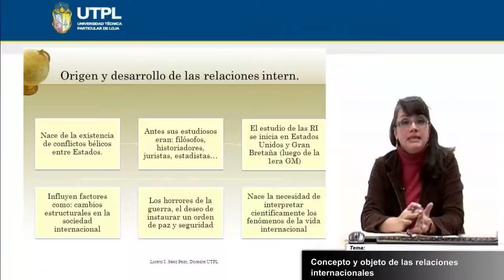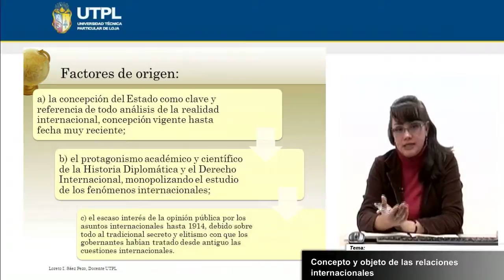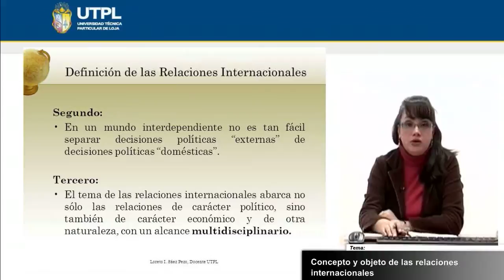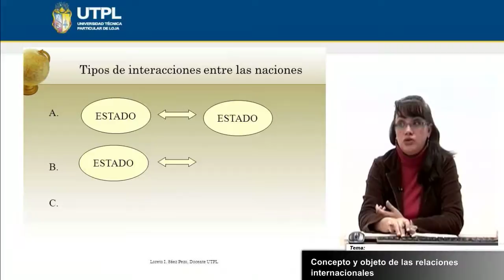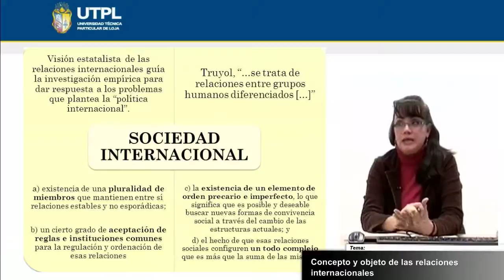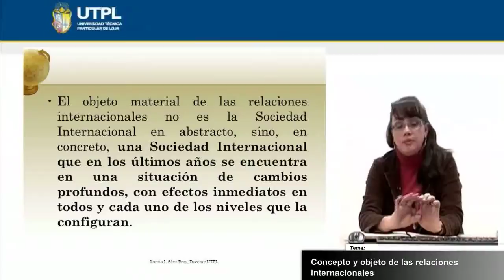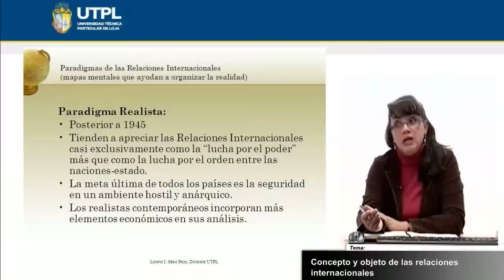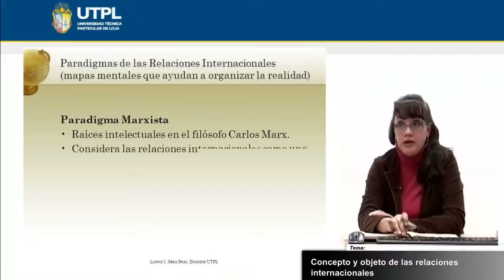UTPL CONCEPTO Y OBJETO DE LAS RELACIONES INTERNACIONALES [(RELACIONES INTERN. Y GLOBALIZACIÓN)]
Relaciones internacionales y globalización
Tema: Concepto y objeto de las relaciones internacionales
Ponente: Mgs Loreto Sáez Pezo